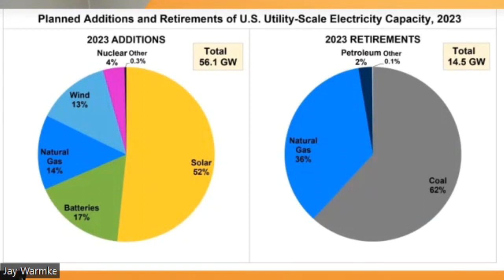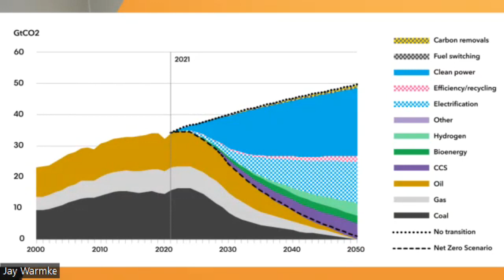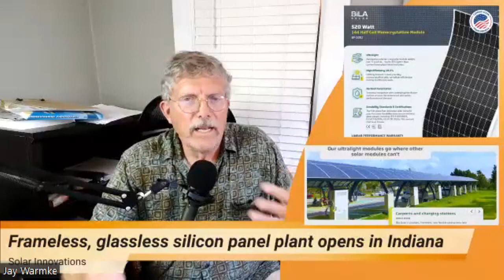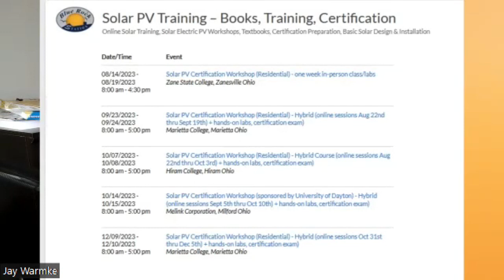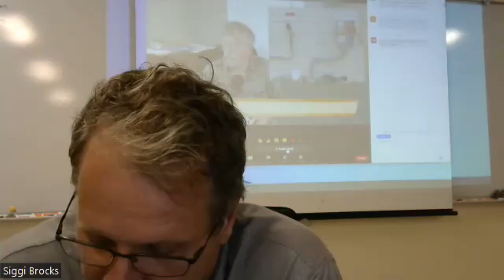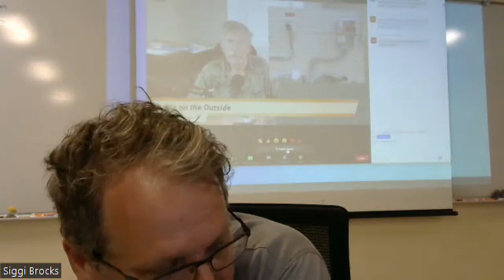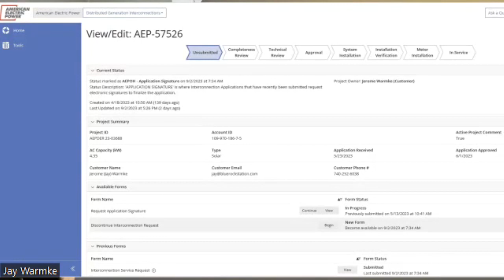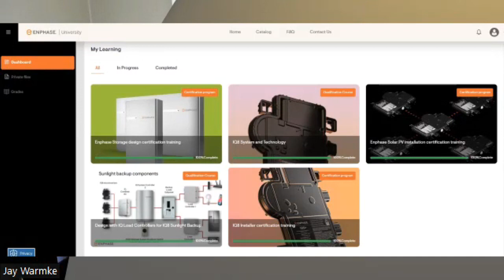Installing the Sunlight Backup System from Enphase (Solar Noon Tuesday)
In addition to recapping the week's solar news, we discuss our experience installing the Sunlight Backup system from Enphase.

Password: 625623